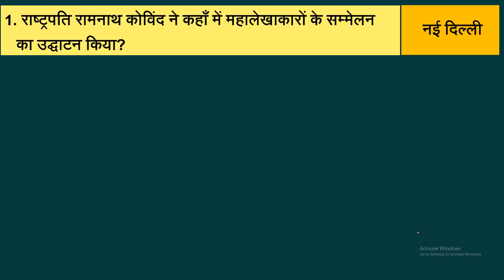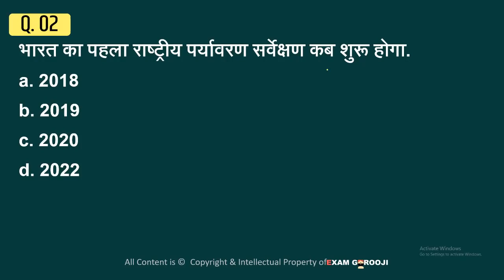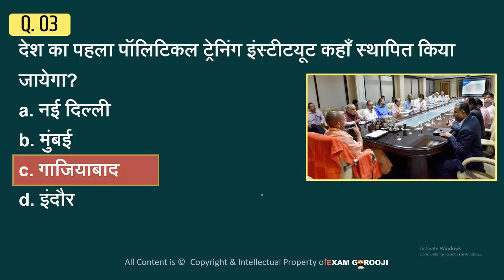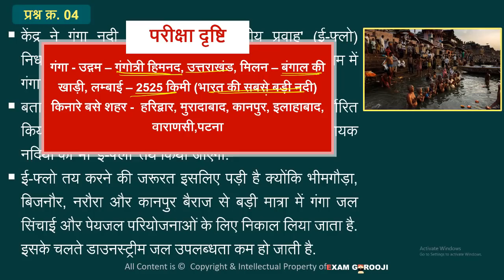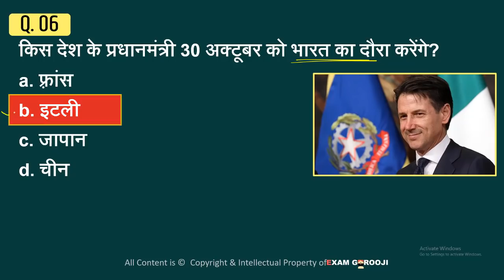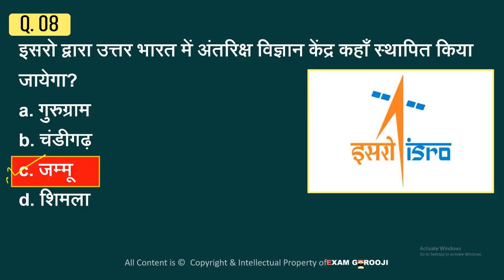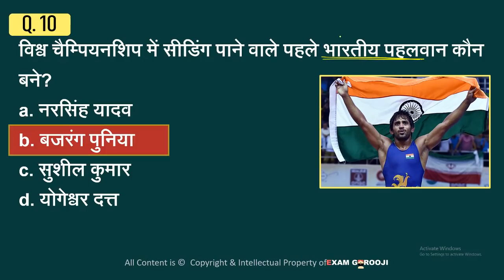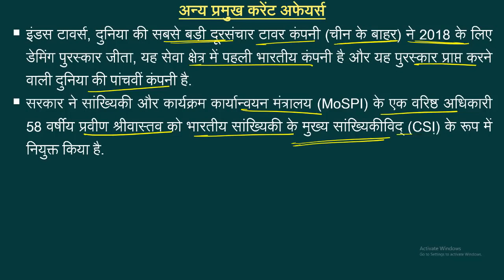🗞️🗞️ 12 October 2018 Daily Current Affairs - MPPSC, UPPSC, IAS, IBPS, SBI, Clerk, SSC, Vyapam